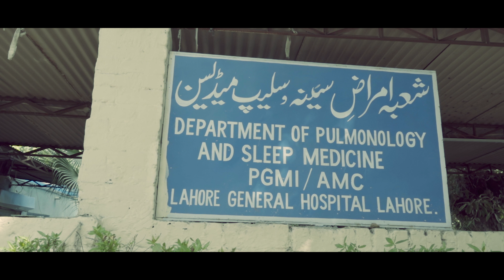Lahore Smog Crisis - The Worst Air Pollution in the World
Lahore Smog Crisis: The Hidden Health Threat

This video takes a deep dive into the severe smog crisis plaguing Lahore, Pakistan, and its devastating impact on public health and the environment. With alarming levels of air pollution, the city's residents are facing increased respiratory issues and deteriorating air quality. We explore the main causes of Lahore’s smog, including vehicular emissions, industrial pollution, and crop burning, and discuss the urgent need for clean air policies to combat this growing threat.

Contact the Founder on Twitter: hansain_sunny